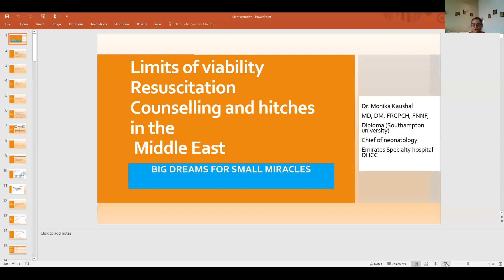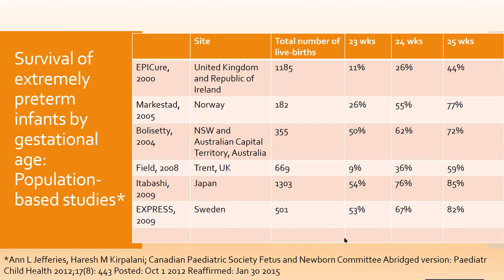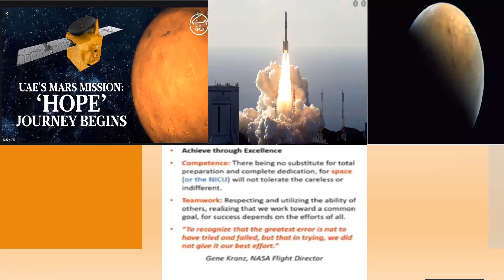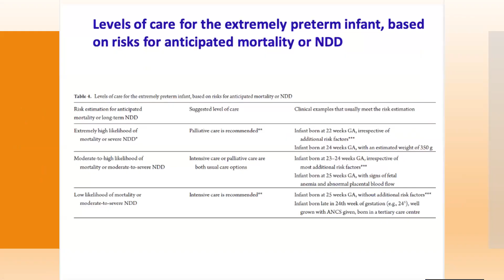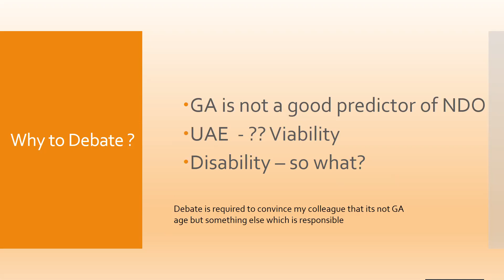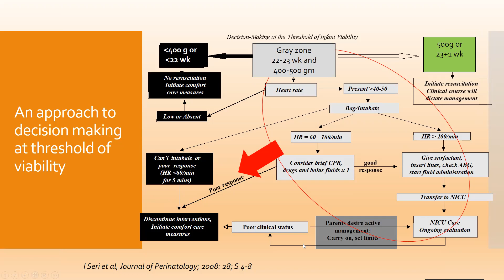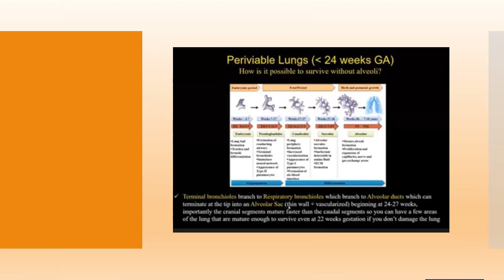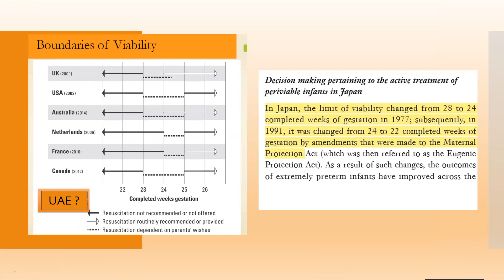periviable age counselling and hitches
BIG DREAMS FOR SMALL MIRACLES